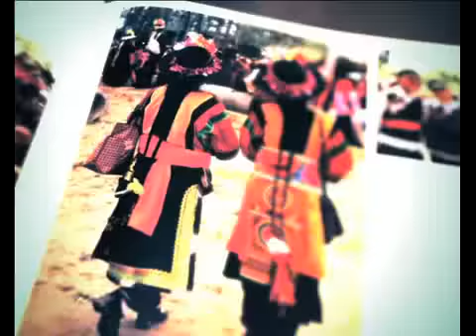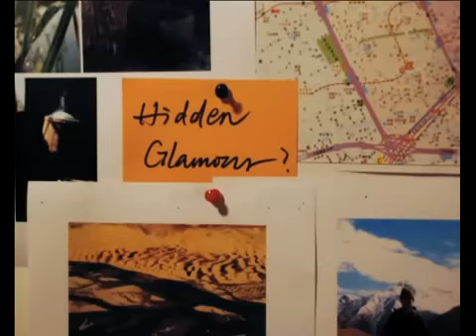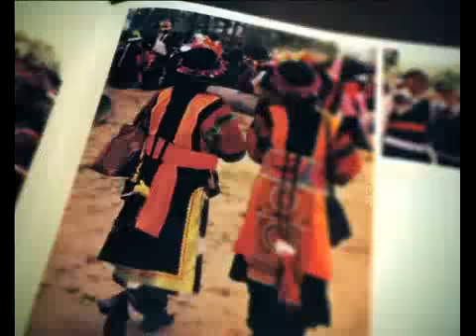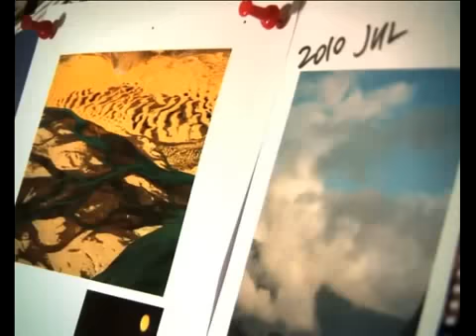Untapped Gobi Desert Part1